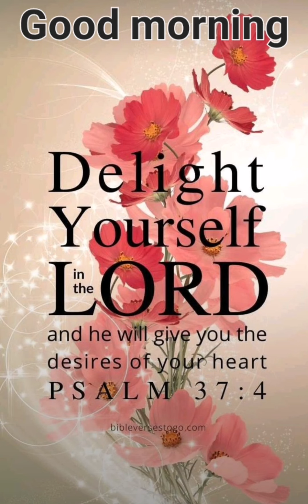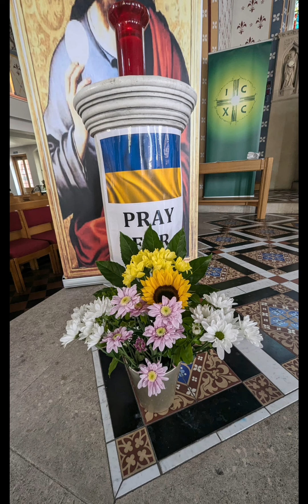truequeengloria honktosaveournhsGloria church flowerarrangement Fulham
St. Thomas' Of Canterbury R. C. Church, fulham - photography by my little sister katrina - thankyou xxx🥰